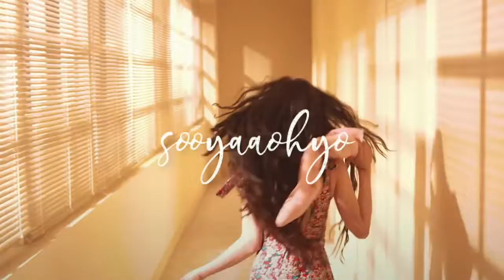a little rant about blackpink's management